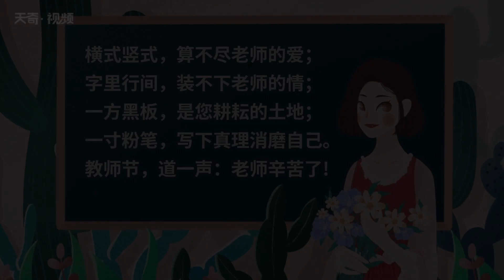教師節賀卡祝福語 教師節賀卡祝福語有哪些